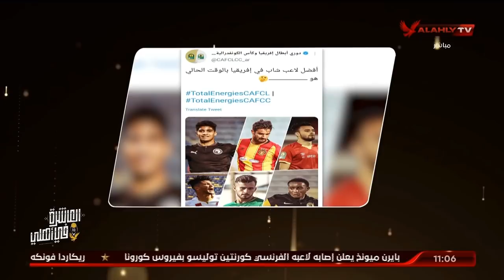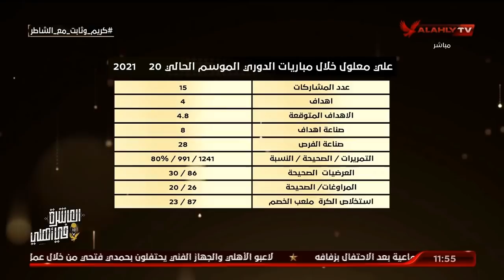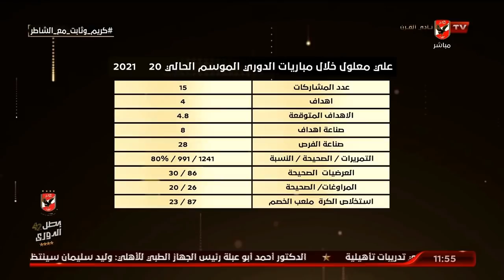اللقاء الكامل | احمد ثابت وكريم سعيد مع اسلام الشاطر في البيت الكبير | 27-7-2021